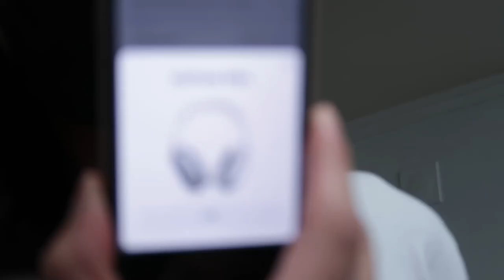찐행복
제가 이번에 에어팟 맥스 언박싱 영상이랑 브이로그를 같이 찍었는데
제 사랑스러운 카메라가 영상들을 다 날려먹었단 말이죠?!!
그래서 그 중에 겨우 한개 살아남은 영상을 짧게나마 편집해 올려 봅니다!